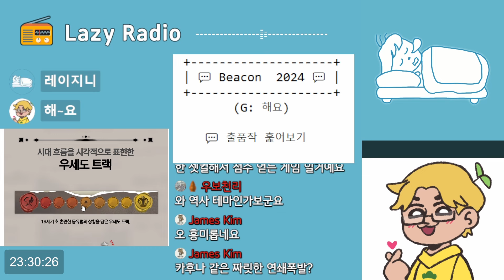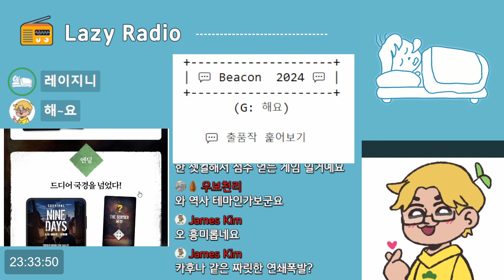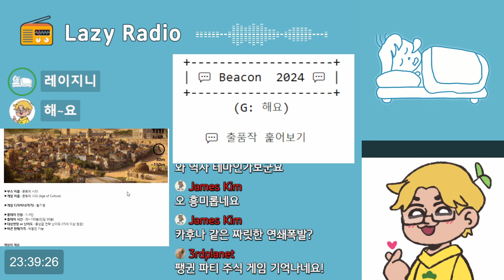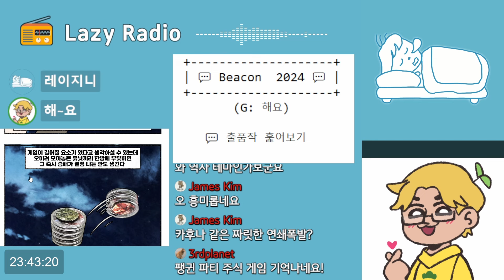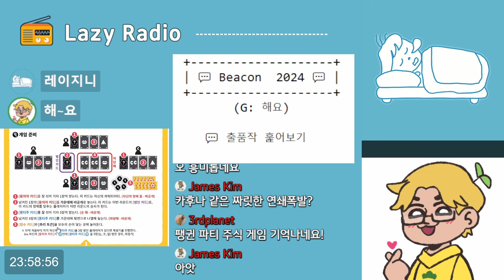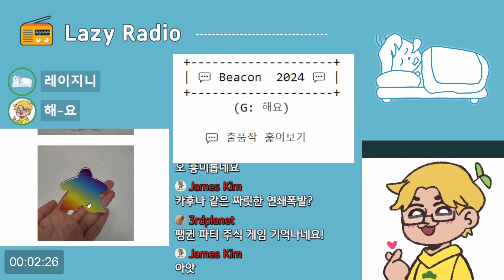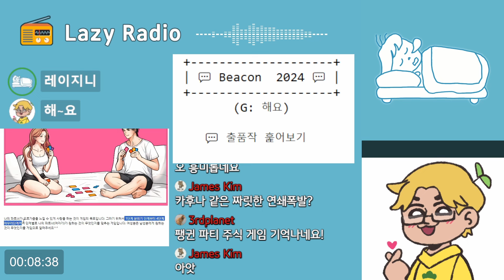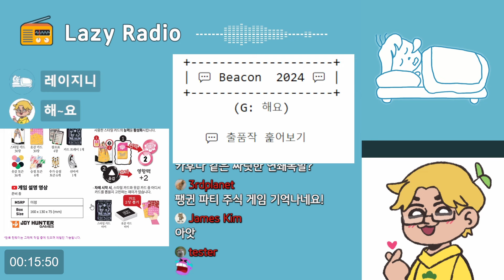비콘 2024 출품작 살펴보기 (G: 해요)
2024년 9월 7~8일 수원컨벤션센터 3층에서 진행되는 비콘(BEACON) 2024에 참가 부스들이 올린 게임 정보를 살펴봤습니다. 비콘은 아마추어 보드게임 디자이너들의 게임 전시/체험/판매 행사입니다. 행사에 대한 자세한 정보는 아래 링크를 참고하세요.

- 2024년 9월 1일 라이브 방송의 편집본입니다.